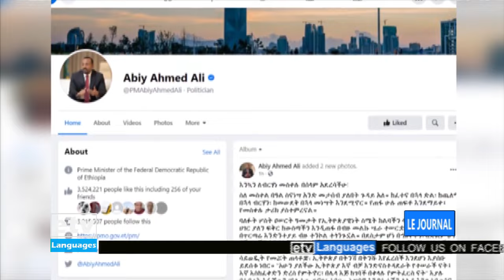Actualités en Français ... 9/27/2021